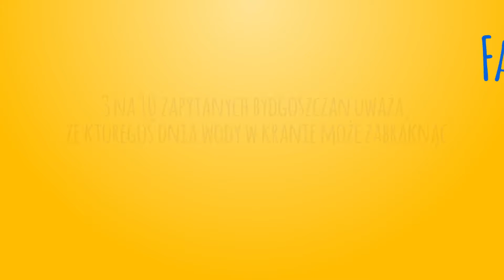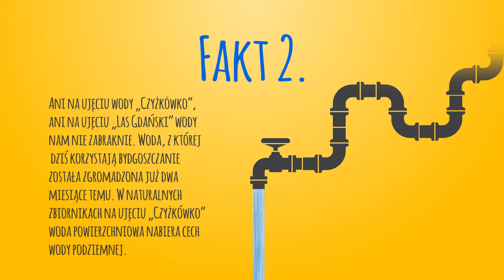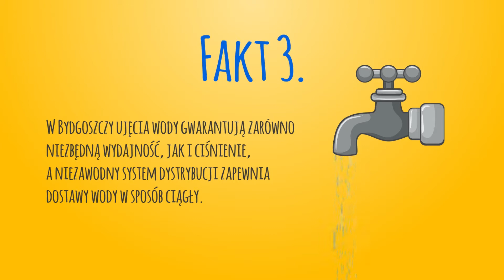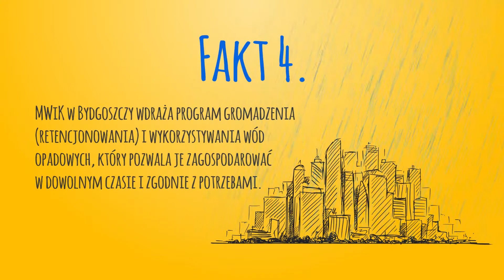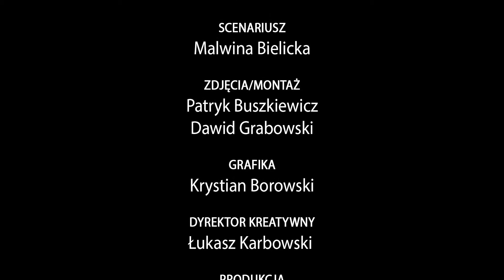5 faktów o bydgoskiej H2O | Czy może nam zabraknąć wody? - Odc. 4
Lata są coraz bardziej upalne, susze coraz częstsze, ale bydgoski MWiK uspokaja  - wody w kranach mieszkańców miasta nie zabraknie. Wszystko dzięki dobremu, dalekosiężnemu planowaniu. O szczegółach opowiada Stanisław Drzewiecki, prezes MWiK w Bydgoszczy.

Film zrealizowany przez Biuro Reklamy Polska Press Bydgoszcz w 2019 roku.

Zajmujemy się również prowadzeniem  serii, takich jak:
➡ "Odkrywamy Toruń", gdzie razem z naszym przewodnikiem Arturem Dobiegałą, przemierzamy historyczny szlak Torunia
➡ "Smaki Kujaw i Pomorza", w którym odkrywamy tajemnice kulinarne miejscowości z regionu
➡ "Przepisy grillowe" - razem z Rafałem Godziemskim przygotowujemy kilkanaście potraw, skomponowanych idealnie pod grillowy czas 🔥

Storytelling to jedno z najlepszych rozwiązań w marketingu, gdzie łączymy barwną i wesołą opowieść razem z promowanymi produktami. Jeżeli jesteś zainteresowany, to napisz do nas na: